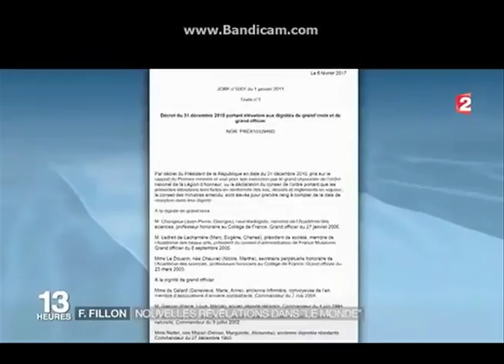Penelope Fillon affaire Fillon Marc Ladreit de Lacharrrière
Osons causer Marc Ladreit de Lacharriere